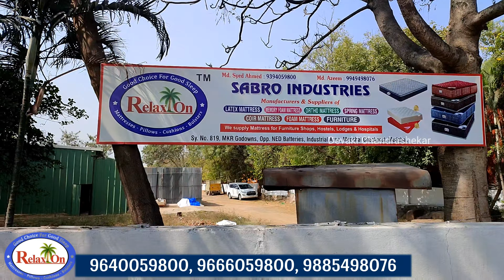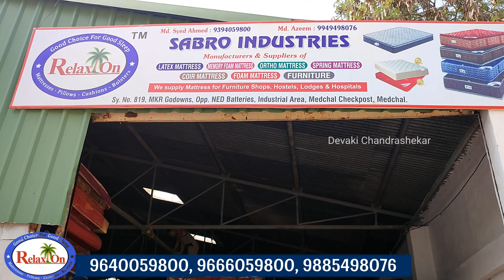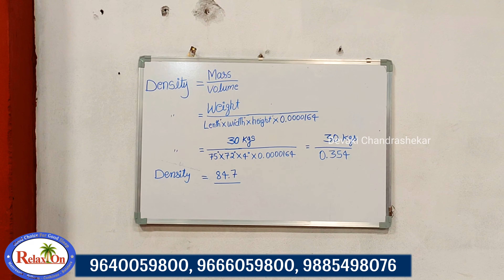Largest Manufacturing Unit of 100% Pure Natural Latex Mattress@bestPrices FreeGifts & Free Transport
Relaxon mattresses

Address:
Flat no:382, Road No:01, Opp: Laxmi Shailaja hospital,
Bhagyalaxmi colony, Quthbullapur Road, suchitra, Hyderabad.

thailandlatexfoam P.U. Foam